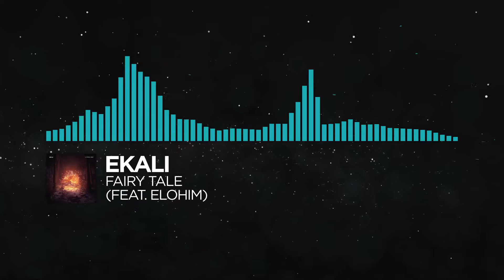[Post-Synthpop] - Ekali - Fairy Tale (feat. Elohim) [Monstercat Remake]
a true beauty right here team

Catalog Number: P152

Genre

I do not take upload requests.